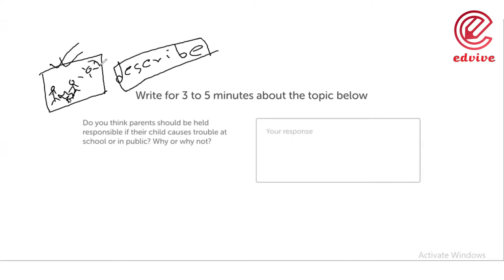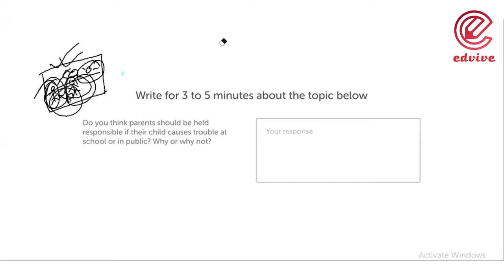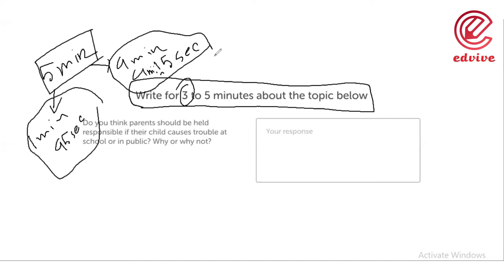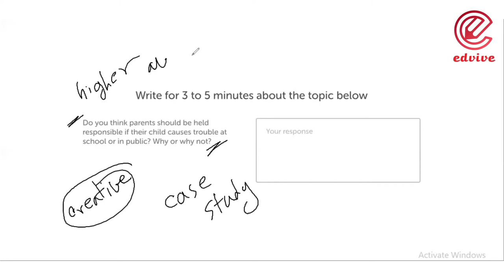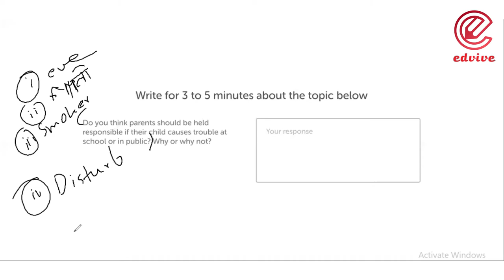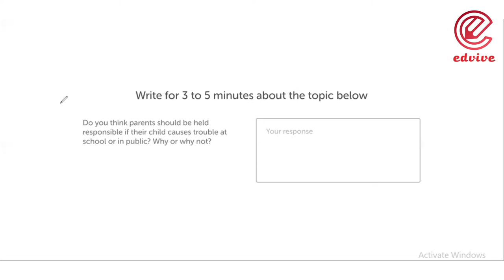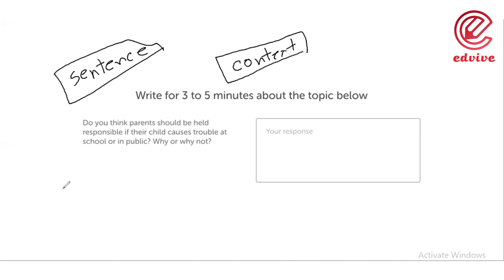Edvive DET Lesson 14: Describe a Writing Topic